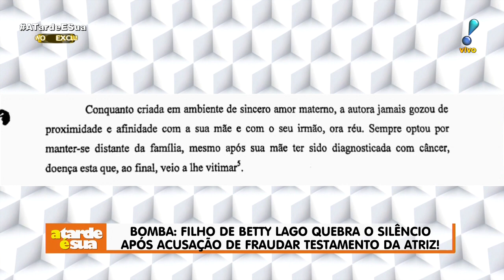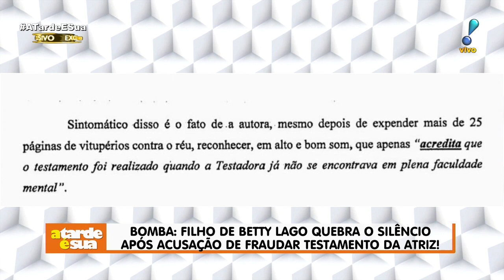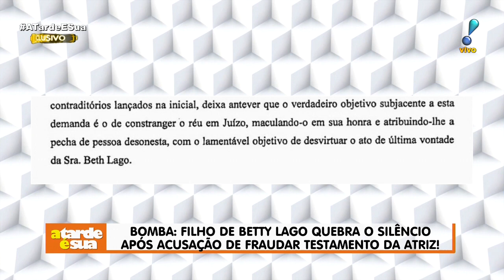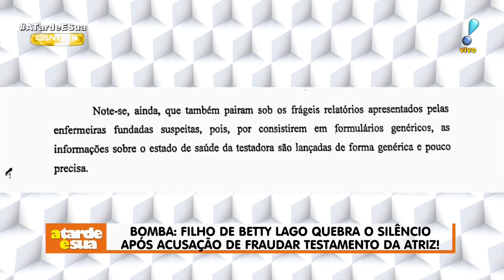Filho de Betty Lago se posiciona sobre briga por herança e acusação de fraude em testamento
Filho de Betty Lago, Bernardo quebrou o silêncio em uma nota de esclarecimento enviada com exclusividade ao “A Tarde é Sua” após vir à tona sua briga judicial com a irmã, Patrícia. Além disso, ele se posicionou sobre ser intimado e acusado de fraude no testamento da mãe que morreu em 2015.

“Eu, Bernardo Lago, repudio as falsas acusações que estão sendo imputadas à minha pessoa e gostaria de esclarecer alguns fatos que vem sendo distorcidos até o momento”, iniciou ele, que fez questão de relatar que esteve diariamente ao lado de Betty Lago durante os três anos da batalha contra o câncer.

Em seguida, o filho da atriz falou sobre o testamento: “Foi por vontade própria. Duas semanas antes de vir a falecer que minha mãe decidiu fazer seu testamento e, nesse ato, não foi influenciada por ninguém. A assinatura do testamento ocorreu às claras, na sala de estar da casa de minha mãe por volta das 15h de uma sexta-feira. Todas as pessoas que estavam presentes puderam presenciar a leitura na íntegra do testamento e na sequência todas assinaturas foram concluídas”.

Ao final, Bernardo ressaltou a sua relação com a mãe dizendo que eles eram melhores amigos e grandes parceiros de vida e de trabalho.
O colunista Alessandro Lo-Bianco, do “A Tarde é Sua’, também teve acesso ao posicionamento de Bernardo no processo.